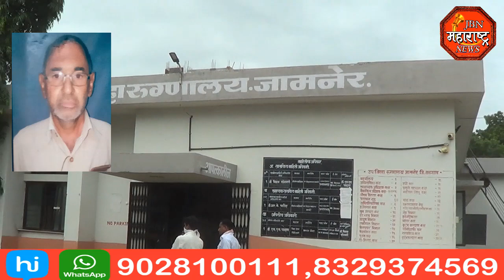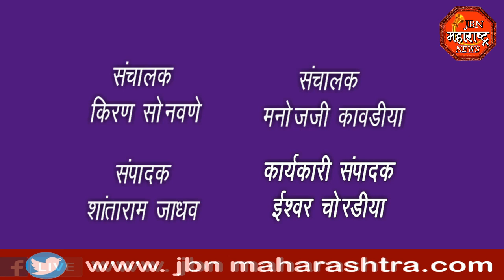jbn maharashtra news jalgaon